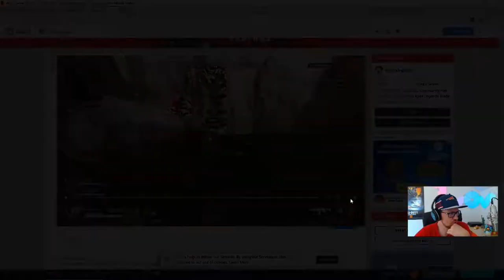Apex Legends Elite-Tötlichere Zone lässt Squads wie die Fliegen fallen │Apex Legends german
Hallo und Willkommen zu einem kurzen Info Video über die neue tötlichere Zone im Elite Modus von Apex Legends!